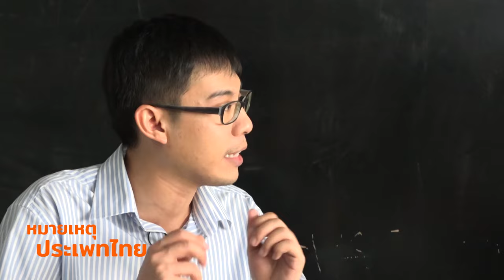ดิว ไปด้วยกันนะ | หมายเหตุประเพทไทย #291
ภาวิน มาลัยวงศ์ และติณณภพจ์ สินสมบูรณ์ทอง สำรวจภาพยนตร์ "ดิว ไปด้วยกันนะ" ผลงานกำกับของ "มะเดี่ยว"  ชูเกียรติ ศักดิ์วีระกุล ที่เนื้อหาของภาพยนตร์นอกจากจะพาย้อนไปในยุค 1990s แล้ว ยังพูดถึงความสัมพันธ์ต้องห้าม 2 เรื่องคือชายรักชาย และครูผู้ชายกับนักเรียนหญิง และพิจารณาฉากหลังของภาพยนตร์ นั่นคือเมืองสมมติ "ปางน้อย" ผ่านมุมมองแบบเควียร์